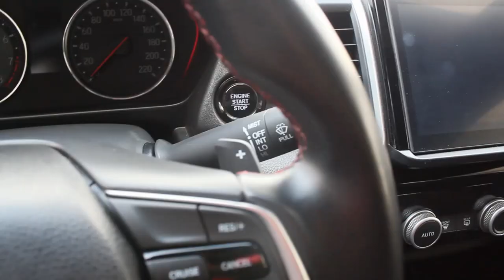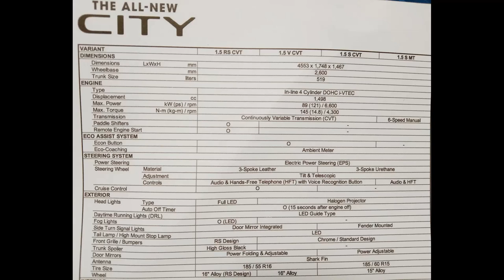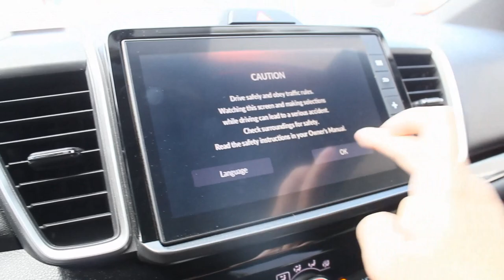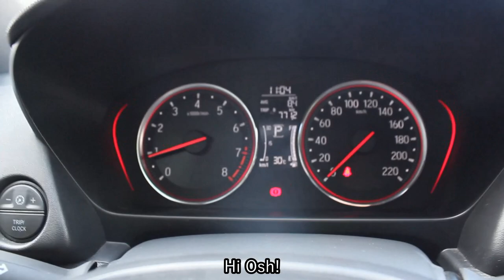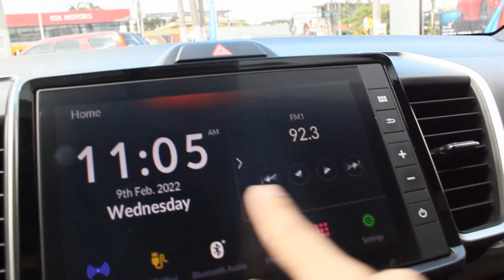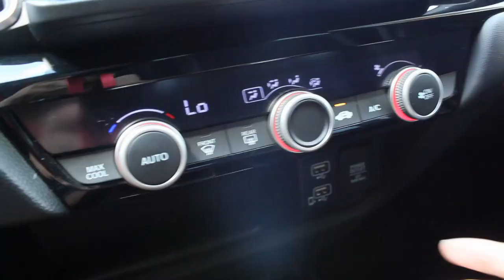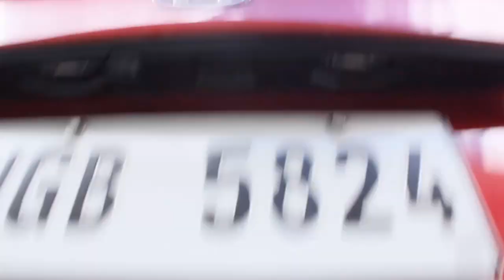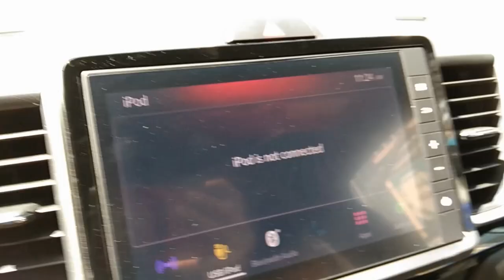2022 Honda City RS (Sedan) - This Car Is So Good I Want One Now!! | CAR REVIEW #57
The Honda City is a subcompact car which has been produced by the Japanese manufacturer Honda since 1981. The seventh-generation City (fifth-generation as a sedan) was unveiled in Bangkok, Thailand, on 25 November 2019 in its sedan form. It shared its platform with the fourth-generation Fit/Jazz. While its dimensions have grown to the point that it is slightly larger than the ninth-generation Civic sedan (2011–2016), the City continues to be marketed and priced as a subcompact or B-segment car.
The City sedan was launched in the Philippines alongside the facelifted Honda CR-V on 22 October 2020. The new City is now imported from Thailand instead of being locally assembled in the now-defunct Honda Santa Rosa plant. The only engine released in the Philippine market is the 1.5-litre i-VTEC engine. Known as the L15B1, the engine is relatively similar to the L15Z engine found in previous models with the exception of dual overhead cams and further implementation of Honda's Earth Dreams technology. Transmission options include a 6-speed manual and CVT. Three trim levels are available in the Philippine market: S (6-speed manual and CVT), V (CVT only) and RS (CVT only).
Price: ₱1,069,000
Miss Cha Caballes (Sales Executive): 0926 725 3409 [Viber Ready]
Honda Cars Pasig - E. Rodriguez Jr. Ave, corner Calle Industria, Bagumbayan, Quezon City, 1110 Metro Manila
Equipment used in the video:
Editing Software: VideoPad Editor by NCH Suite
Filmed With: Canon EOS 600D with Steadyvid EX Video Stabilizer
Microphone: Boya BY- MM1 Universal Cardioid Microphone
Headphones: Red Dragon Ares Gaming Headset
Mouse: Red Dragon Centrophorus Gaming Mouse
Keyboard: Red Dragon Kumara Wired Mechanical Gaming Keyboard
Laptop: HP Laptop 15-bs1xx